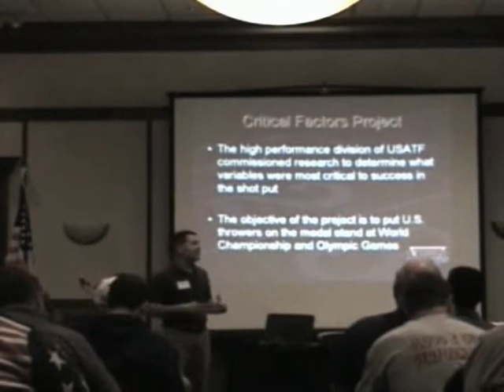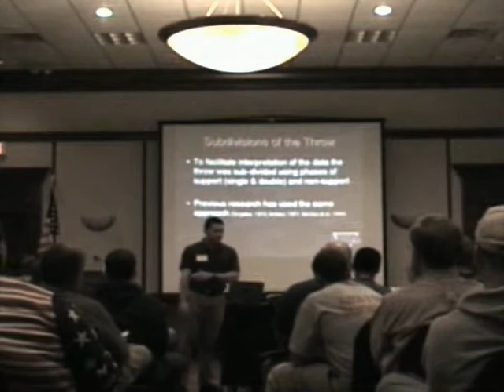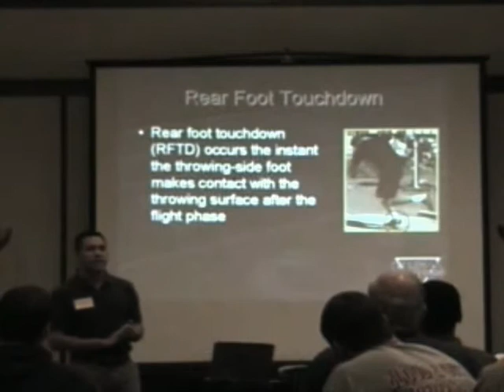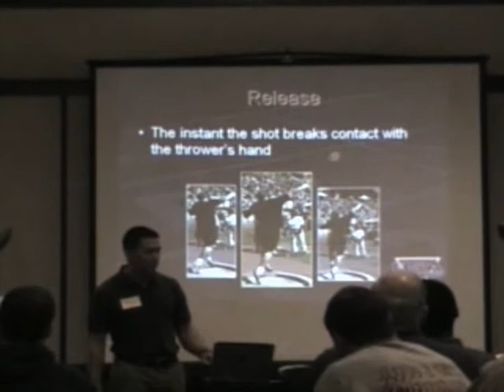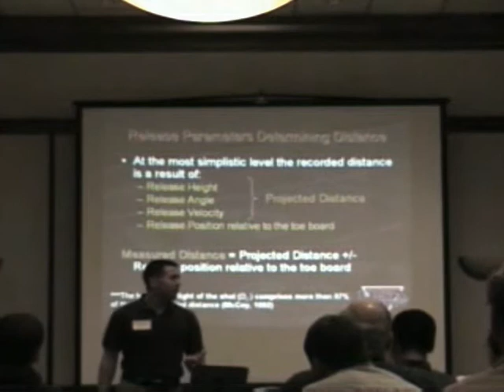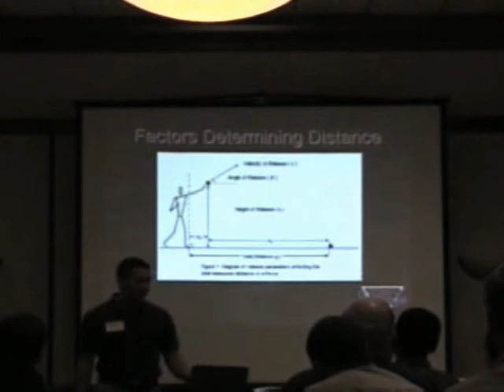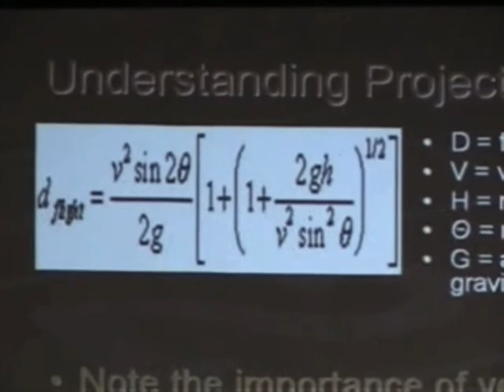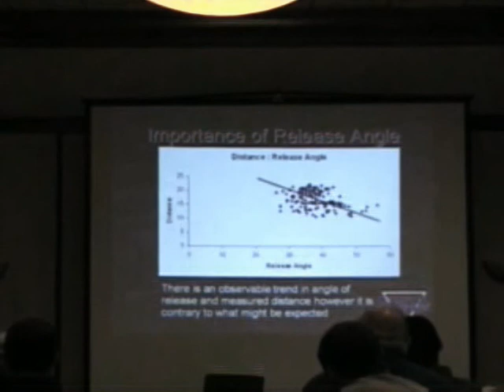Rotational Shot Put Biomechanics from the NTCA Clinic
This is the first 10 minutes of a presentation given by HPC's Mike Young at the 2006 National Throws Coaches Association Meeting on Rotational Shot Put Biomechanics.